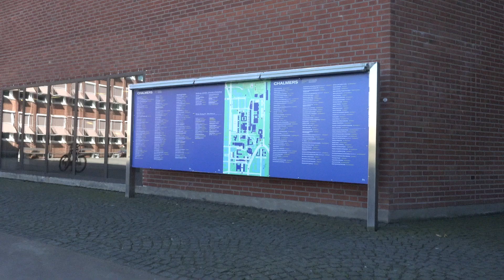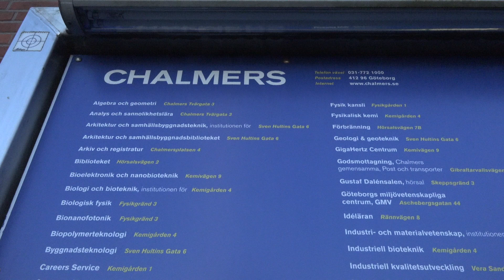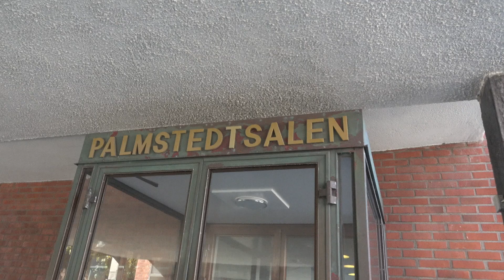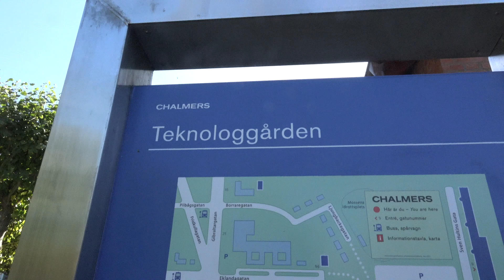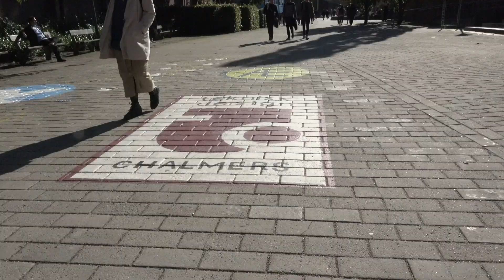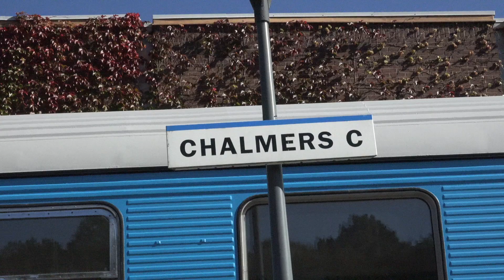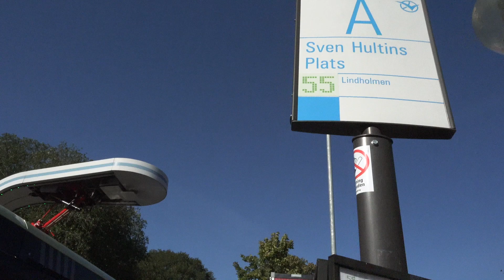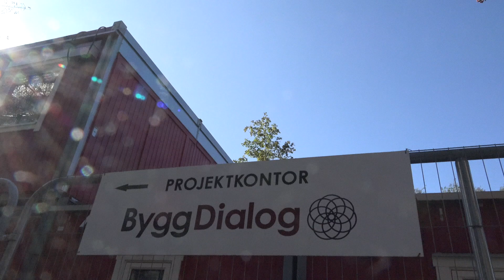Chalmers University of Technology 2019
A walk from the entrance at Chalmersplatsen in Landala, up to the Copper Bowl, now a Climbing stand, in Johanneberg, Gothenburg, Sweden.